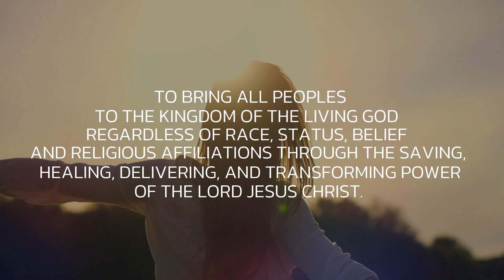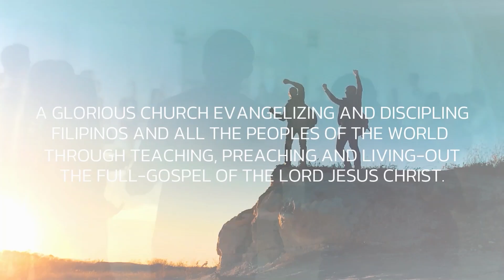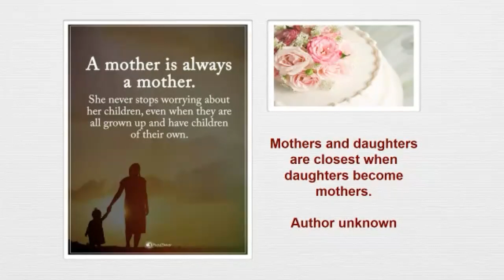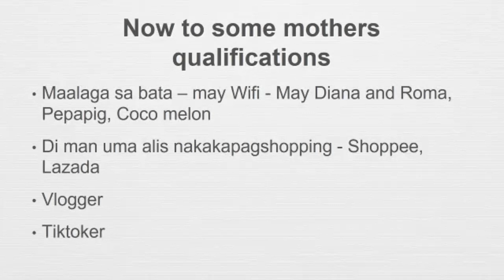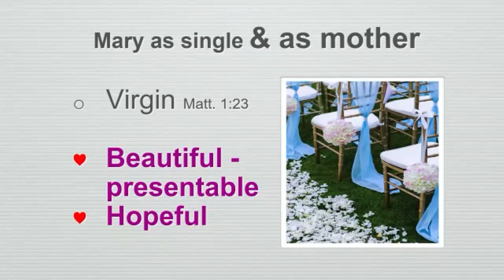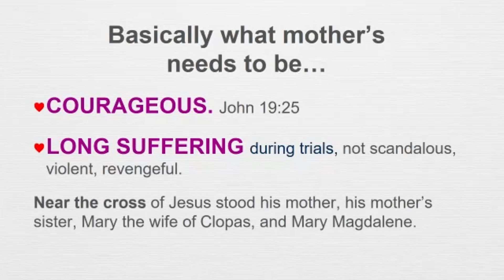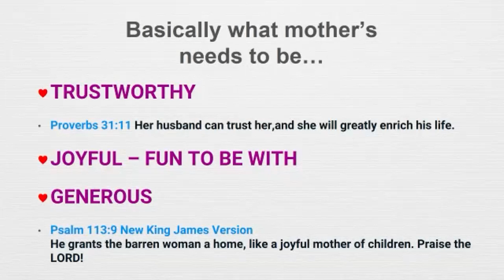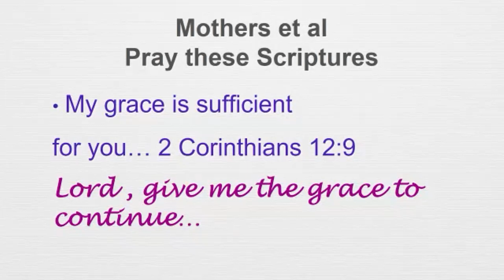Afternoon Worship & Healing Service | JIL State of Qatar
Jesus Is Lord State of Qatar